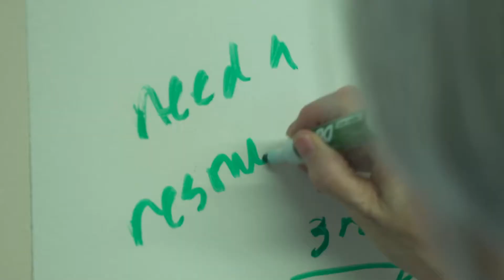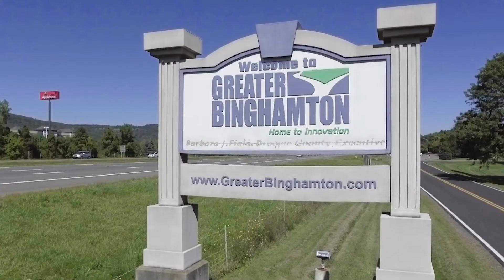AM&T MEP Center Helps the Binghamton and Southerntier Area in NYS